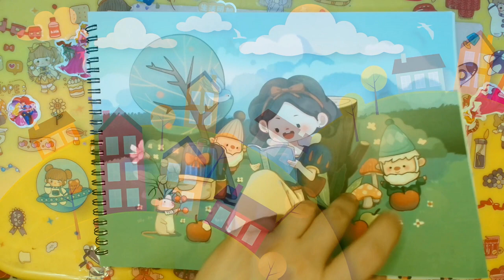Draw a teapot house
Tea time's always.
This video will show you how to draw a cute teapot house.
Keep calm and drink tea